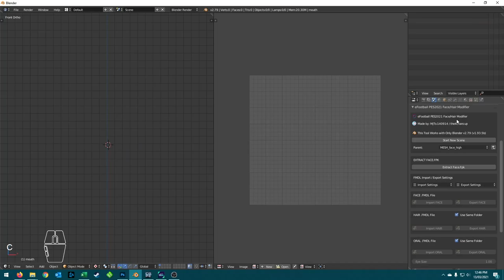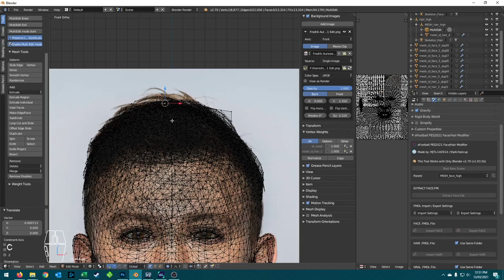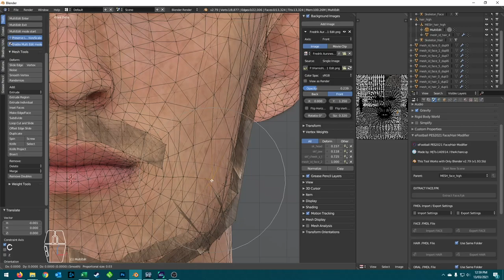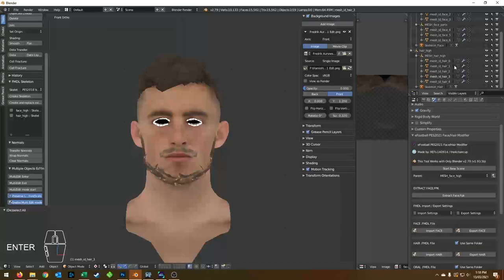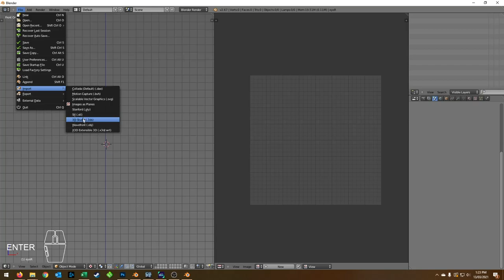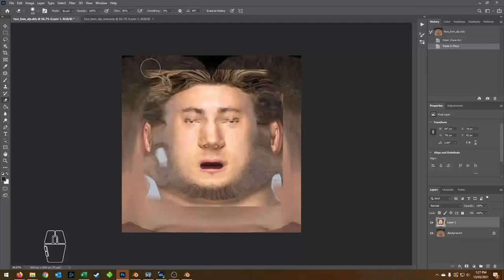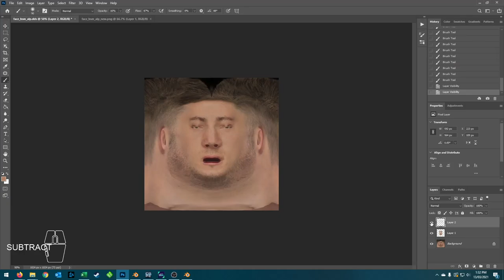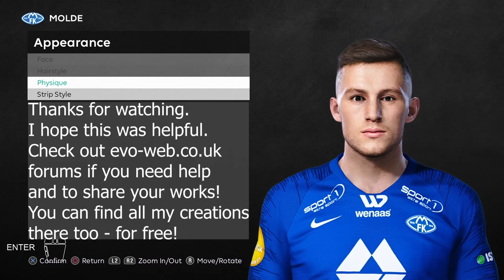PES 2021 Facemaking Tutorial in Blender 2.79 with new MjTs-140914 Hair/Face Modifier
PES 2021/2020 Facemaking Tutorial
Using the updated MjTs-140914 Face/Hair modifier 2.93

For more help and info join evo-web.co.uk forum

Get my Portable Blender 2.79b with all the Blender plugins and configs here

Tools Used:
Blender 2.79

Additional Tools: [added April 2022]
Blender 2.79 config files
These files go here: C:\Users\"YOURUSERNAME"\AppData\Roaming\Blender Foundation\Blender\2.79\config